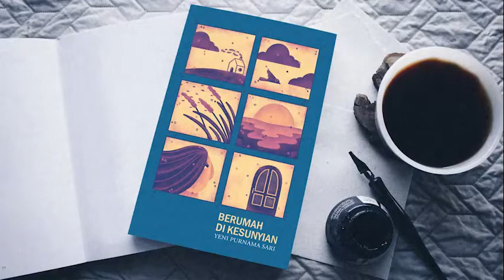Berumah di Kesunyian Karya Yeni Purnama Sari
PREORDER
Berumah di Kesunyian
Yeni Purnama Sari
Puisi
Ukuran 13x19 hlm
88 hlm
Penerbit JBS
Harga Reguler 50.000
Harga PO 44.000
PO 27 Januari 2022-10 Februari 2022
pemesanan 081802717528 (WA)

Puisi-puisi Yeni Purnama Sari merupakan pengembaraan batin sang penyair. Ia bicara soal rumah dan segala atribut di dalamnya. Ia bicara soal rindu pada yang dekat maupun yang jauh, yang lalu atau yang akan tiba, yang fisik maupun yang ruhani, dan tentu untuk sesuatu dan yang kelak kita tuju. Yeni bersuara tenang tetapi dalam, ia gelisah dalam diam, ia memberontak dengan pelan. Puisi-puisi di buku ini menjadi suara bagi ia yang Berumah di Kesunyian: memanggil seseorang untuk bertamu dan mendekapnya penuh haru. Pada akhirnya, kesunyian adalah rumah yang nyaman untuk Yeni, dan siapa pun, sebagai ruang melakukan refleksi dan khusuk mengenang.

ilustrasi oleh AK Rifai
video oleh: Adil Wandi
puisi: yeni purnama sari
suara: yeni purnama sari